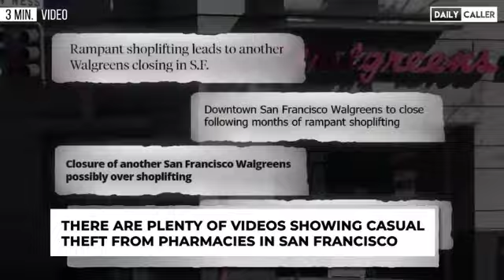4 February 2023(3)